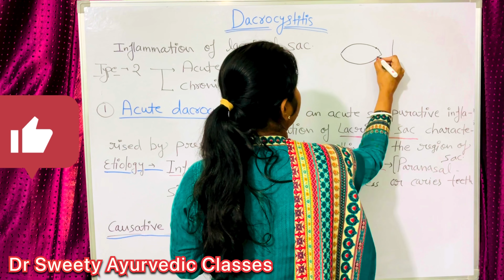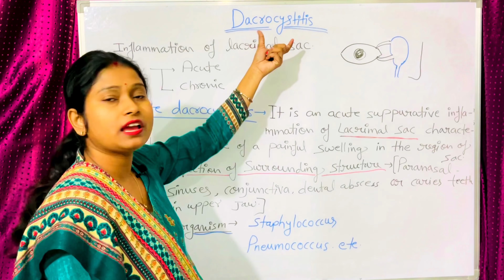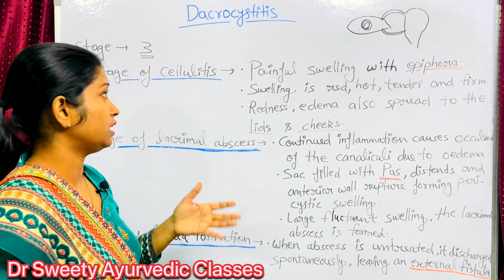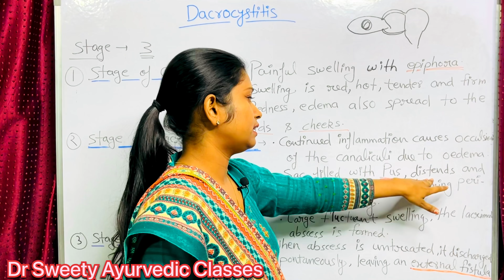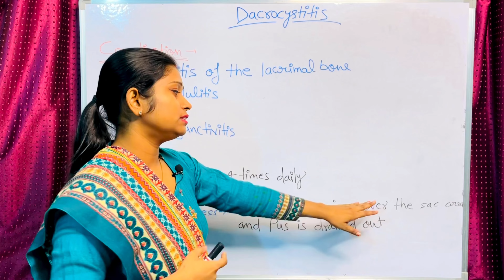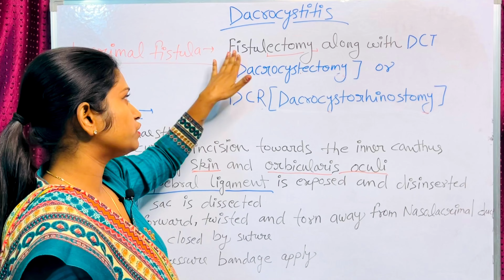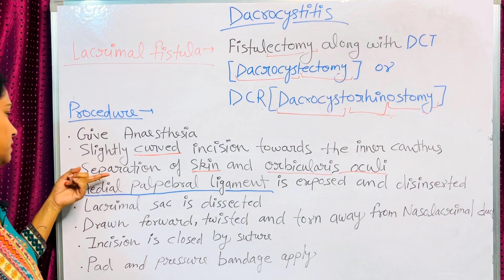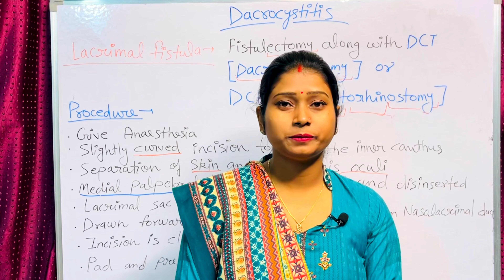Dacryocystitis || Shalakya tantra || पूयालस || Dr Sweety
Dacryocystitis is inflammation of the lacrimal sac which typically occurs secondarily to obstruction within the nasolacrimal duct and the resultant backup and stagnation of tears within the lacrimal sac.